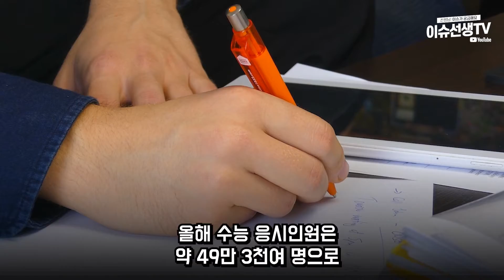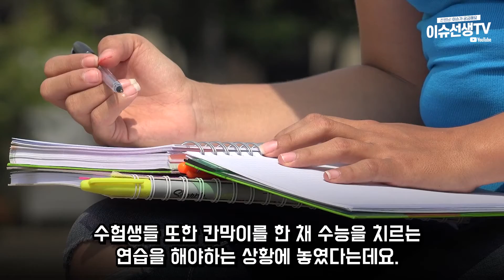2021 수학능력시험 방역 논란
2021 수학능력시험 방역 논란